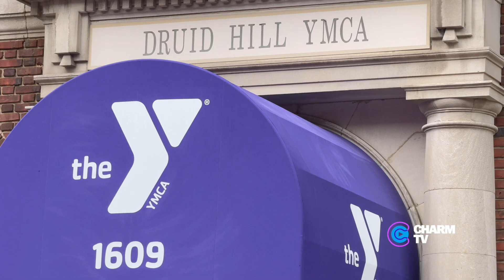Vendor Expansion of City Schools Middle School Athletics; April 30, 2024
City Schools expanded their middle school athletics programming this year, offering seven interscholastic athletic opportunities, including cross country and flag football during the first quarter of the school year, indoor bocce and volleyball during quarter two, basketball during quarter three, and track and field and bocce during quarter four. Now, in quarter 4 City Schools is expanding their offerings again, to include vendor programming. The vendors offering programming this spring are:
Baltimore Rowing
First Tee Golf
Game On Fitness
Girls in the Game
Girls on the Run of the Greater Chesapeake
Gooseneck Sports
Harlem Lacrosse
National Coalition of Women’s Athletics
Soccer Without Borders
SquashWise
The Little Leagues
The Y in Central Maryland
Whole Person Whole Life Sports